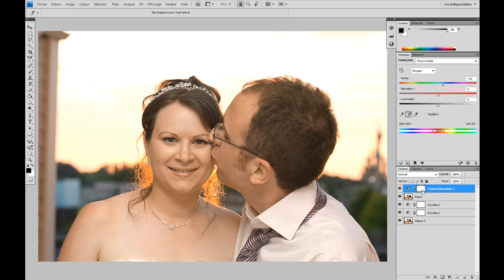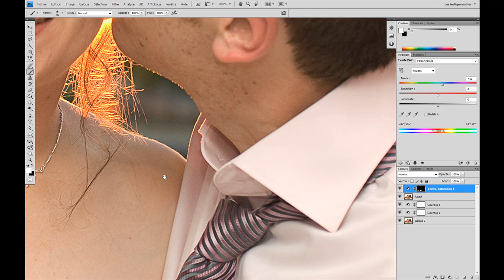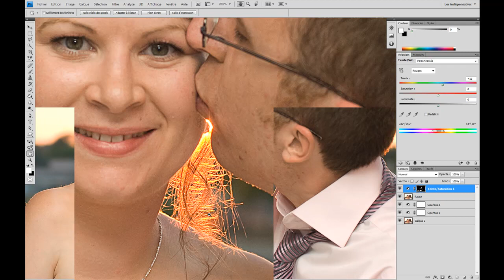Enlever un coup de soleil ou des rougeurs d'une photo : adobe photoshop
voici une vidéo qui vous explique comment enlever un coup de soleil ou des rougeurs sur une photo.
Vous trouverez plus de guides et de trucs et astuces sur le